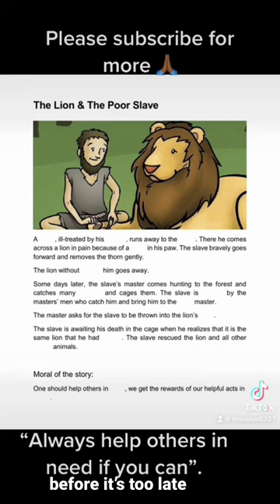The lion and the poor slave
Always help others in need if you can before it’s too late.